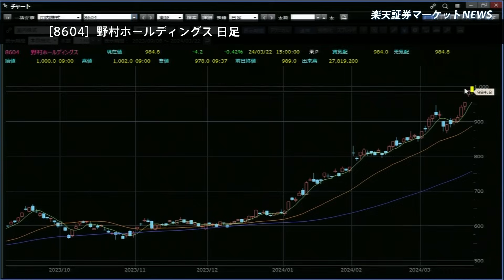楽天証券マーケットＮＥＷＳ 3月22日【大引け】